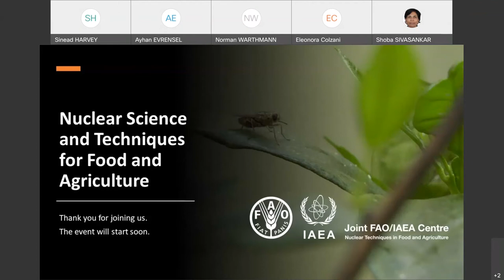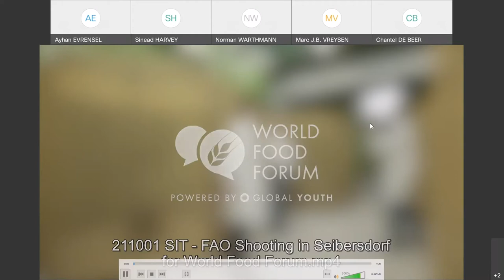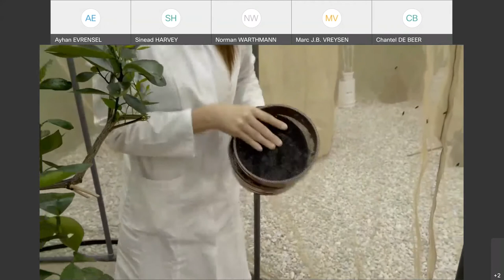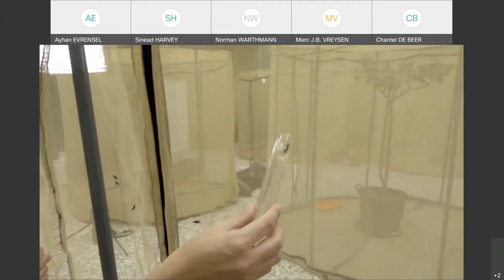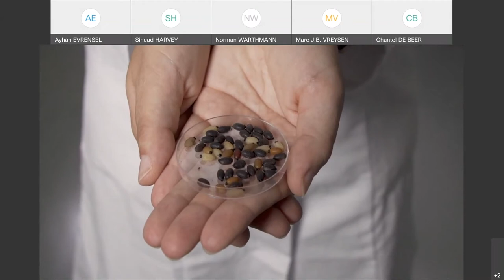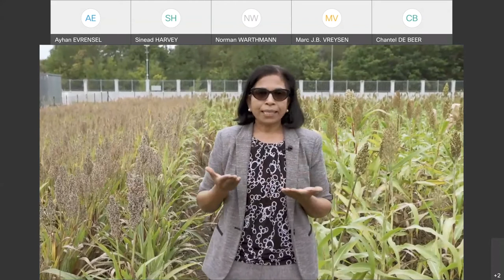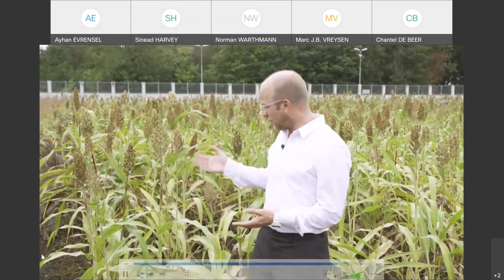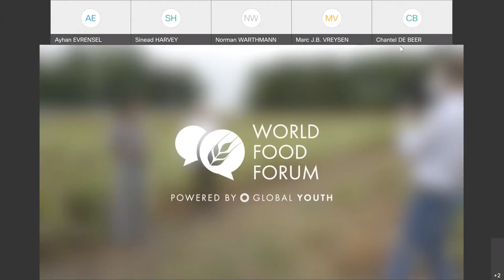WFF Masterclass: Nuclear science and techniques for food and agriculture (FAO-IAEA)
Did you know that using radiation to develop new crop varieties can ensure that crops are more resilient to climate change?

Did you know it is possible to sterilize insect pests with radiation to reduce pest populations to save crop production and preserve food supplies?

In this live chat, scientists from the Joint FAO/IAEA Centre of Nuclear Techniques in Food and Agriculture will present about what they are doing to assist countries to tackle key challenges in food and agriculture through capacity development and technology transfer.

Featuring a demonstration of plant breeding and sterile insect technique at the Joint FAO/IAEA Centre, the scientists will talk about their work and entry paths for interested youths to pursue a career with nuclear technologies to fight hunger and malnutrition, improve environmental sustainability and ensure that food is safe.

Tune in to learn about the competitive and unique role of nuclear techniques in food and agriculture.